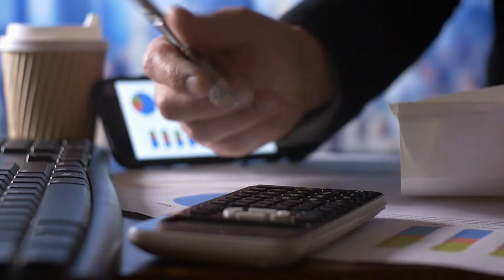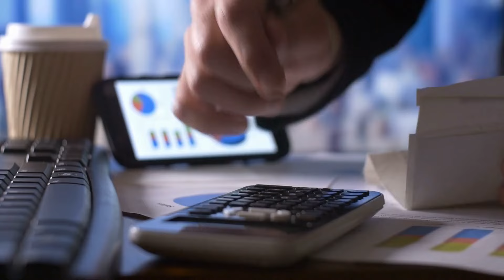战火一触即发？美称伊朗恐本周袭击以色列；FBI:正在就特朗普竞选团队遭伊朗黑客攻击一事展开调查；菲律宾就中国战机向菲巡逻机发射照明弹提出外交抗议：天下文章20240813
歡迎來到我們的《天下文章》節目！今天我們有三條重要新聞要和大家分享。

首先，美國聯邦調查局（FBI）正在調查前總統特朗普的競選團隊聲稱遭到伊朗黑客攻擊的事件。根據報導，這次攻擊涉及到高級顧問的電郵帳戶，並且還有釣魚郵件發送給競選團隊的高層。FBI也在調查是否有類似的攻擊針對副總統卡馬拉·哈里斯的競選團隊。

接下來，菲律賓政府對中國發起了外交抗議，原因是中國戰機在南中國海斯卡伯勒淺灘上空對菲律賓巡邏機發射照明彈。菲律賓軍方表示這種行為是“胁迫性、侵略性和欺骗性的”，並且可能會導致嚴重的意外事件。中方則回應稱，菲律賓飛機非法進入中國領空，干擾了演訓活動。

最後，美國國家安全委員會發言人柯比表示，伊朗可能在本周對以色列發動“重大”攻擊。美國總統拜登與多國領袖進行了會談，呼籲伊朗停止對以色列的威脅。以色列軍方已經進入高度戒備狀態，並且美國也在迅速加強中東地區的軍事部署。